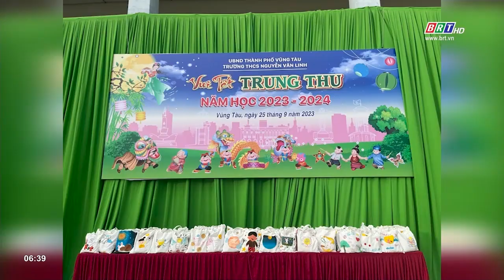“Vẽ nụ cười trao hạnh phúc” | BRTgo